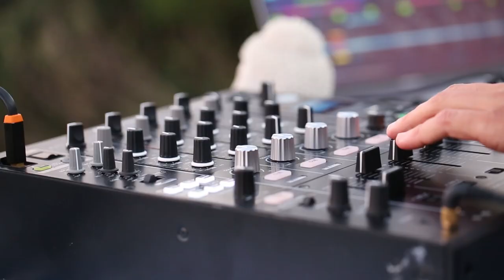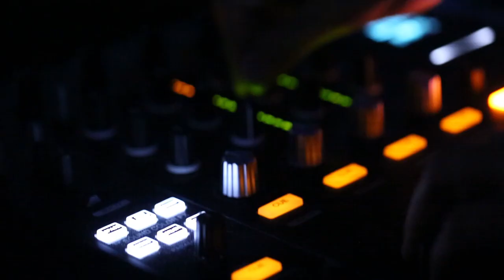John Woods DJ set from Montserrat - Barcelona 2020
Some weeks ago we had the pleasure of recording this really special DJ set for @ssoul__official from Montserrat mountains, a magic place just outside Barcelona. We hope you enjoy it, and a huge thanks to everyone involved especially: @KikoRomano for all the edition and video and Maria Juliana for the drone footage (@aerialtales).

Happy 2021 dear friends!!!